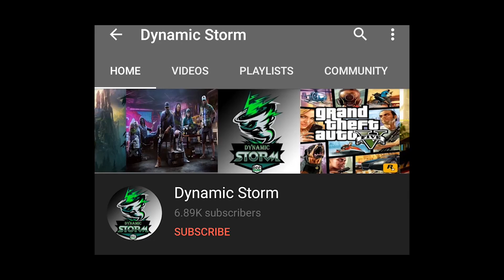Event ថ្មី Free Skin & Hero គ្រាន់តែចំណាយបន្តិច !!!😧 New Event Free Skin / Mobile Legends Khmer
ជាដំបូងខ្ញុំសូមថ្លែងអំណរគុណដល់អ្នកទាំងអស់គ្នាដែលបានទស្សានវីដេអូហ្គេមខ្ញុំ
បើសិនអ្នកទំាងអស់គ្នាមិនទាន់បានសាប់ស្រ្កាយទេសូមចុចទីនេះ
ដើម្បីទទួលនូវវីដេអូថ្មីៗពីឆាណែល Dynamic Storm និងជាការលើកទឹកចិត្តដល់ខ្ញុំបាទក្នុងការបង្គើតវីដេអូហ្គេមថ្មីៗទៀត។
បើសិនជាខ្ញុំបាននិយាយទៅមានកំហុសខុសឆ្គងណាមួយសូមពុកម៉ែបងប្អូនអាជាស្រ័យផង។
សូមអរគុណ